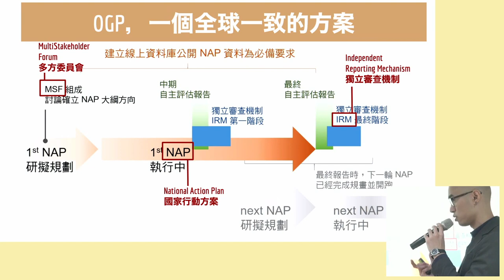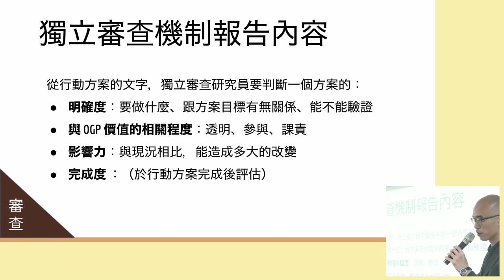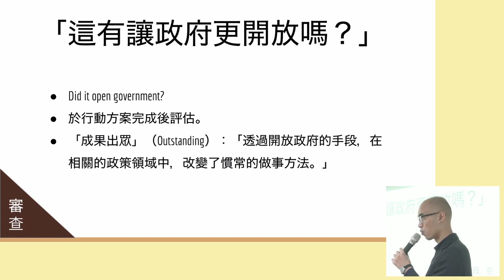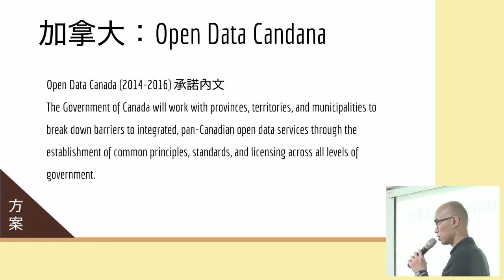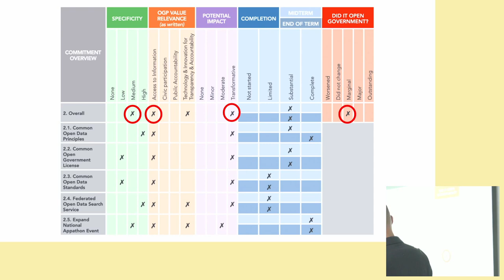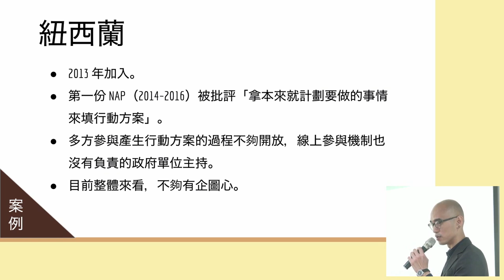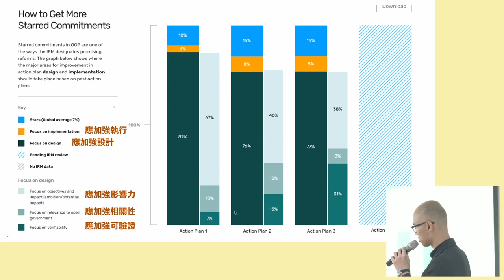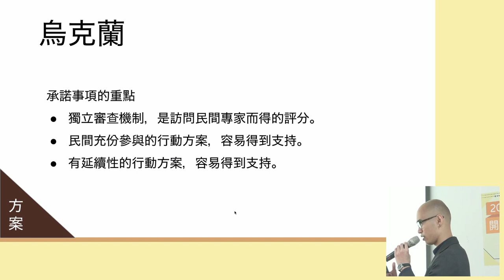109 年開放政府培力工作坊「OGP 各國案例分享」 by 吳柏旻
吳柏旻　Trustable AI 共同創辦人
數學家、程式設計師。活躍於零時政府 g0v.tw、開放街圖、群島 archipielago.tw 等社群。為開源軟體專案「政誌」、「賽豬公上太空」，itaigi.tw 的參與開發者，並於 sense.tw 計畫開發科技政策意見搜集工具。曾參與 2016、2018 國際開放政府高峰會 （OGP Summit）。